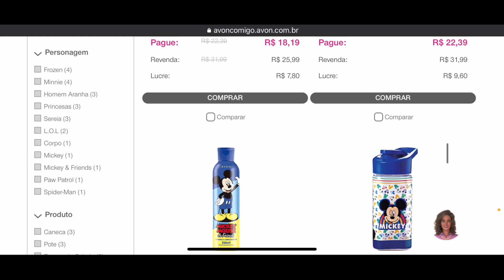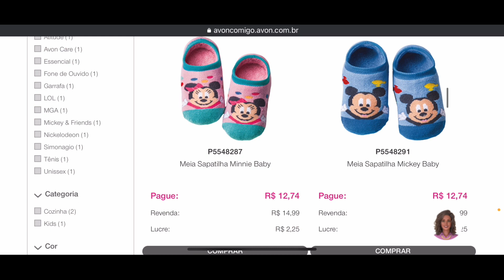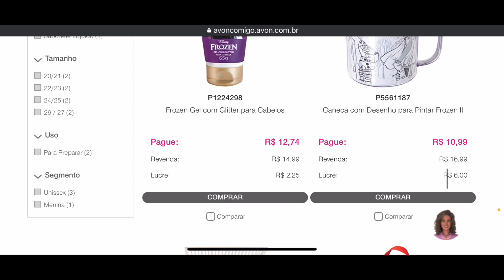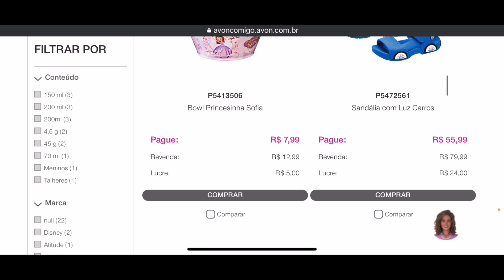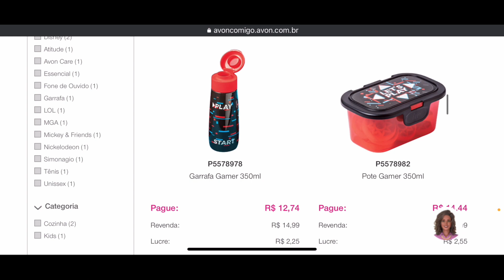Itens infantis Avon campanha:10/2022